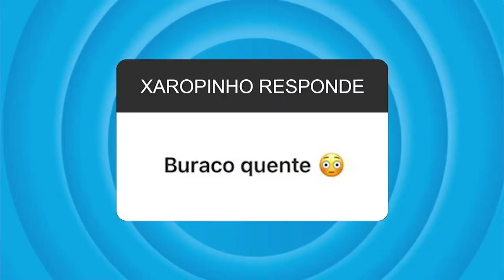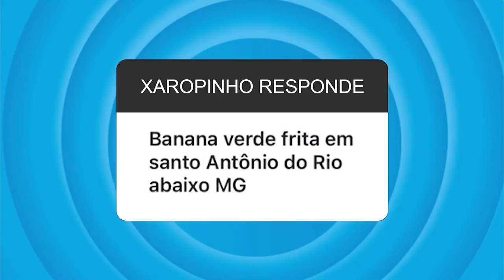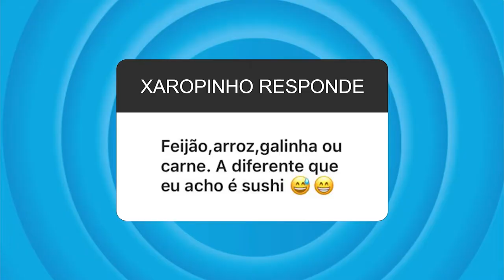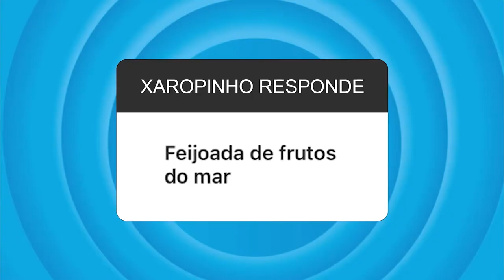AS PESSOAS COMEM ISSO? 😱 - Xaropinho Responde - Canal do xaropinho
Será mesmo que as pessoas comem isso? Um video de Xaropinho responde as comida tipicas da região